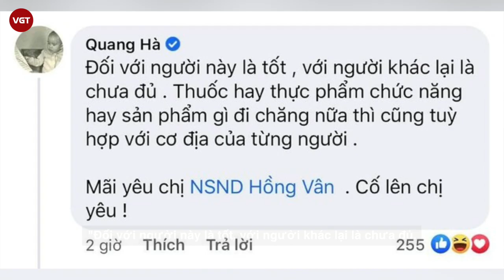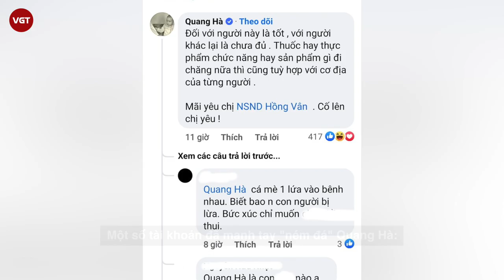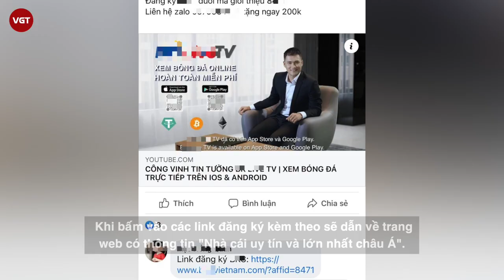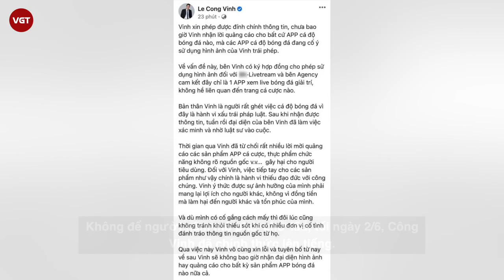Quang Hà bị “ném đá” tơi bời vì bênh vực Hồng Vân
Vụ việc nghệ sĩ quảng cáo hàng kém chất lượng, không rõ nguồn gốc đang khiến dư luận tranh cãi không ngớt trong thời gian gần đây. Là một trong những người bị netizen "réo tên", ngày 3/6, nghệ sĩ Hồng vân đã cúi đầu công khai xin lỗi vì sự thiếu sót trong việc kiểm tra độ uy tín của sản phẩm khi tham gia quảng cáo và chậm trễ trong quá trình xác minh thông tin với đối tác, nhãn hàng.
Bài đăng của NS Hồng Vân nhanh chóng trở thành chủ đề bàn luận của cư dân mạng và nhiều nghệ sĩ khác, trong đó có Quang Hà. Tuy nhiên, quan điểm mà anh đưa ra lại khiến netizen không đồng tình khi đi ngược lại số đông